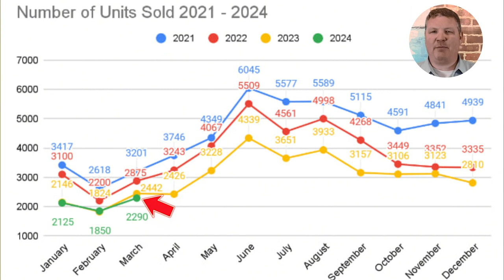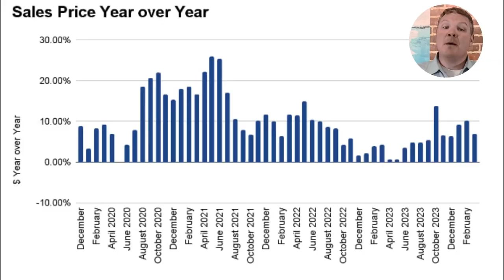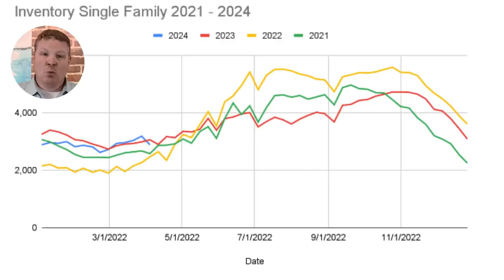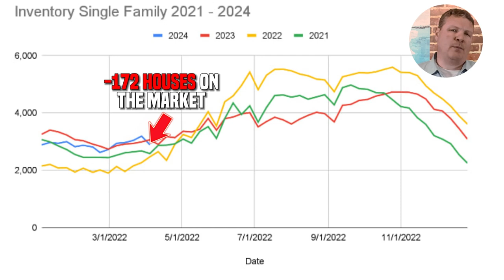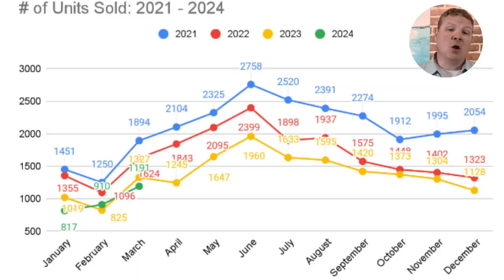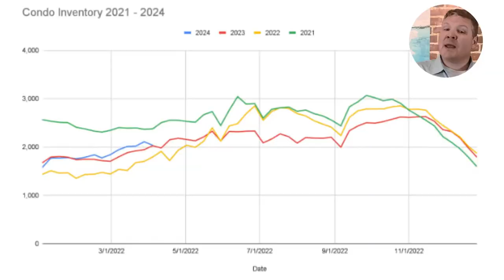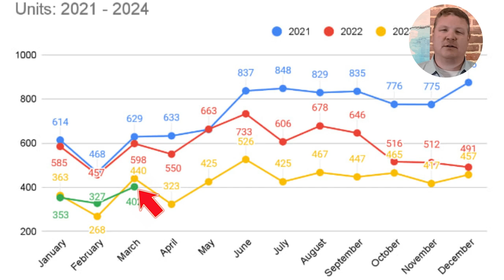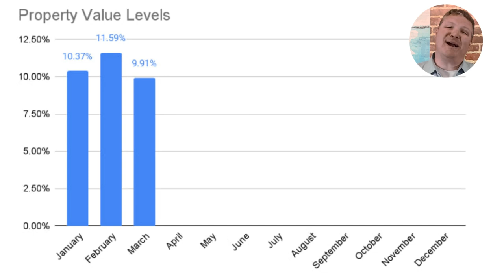April 2024 Massachusetts Real Estate Market Report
The April 2024 Real Estate Market Report is showing that the Massachusetts real Estate Market is STRONG! Every segment saw price gains with two out of the three segments seeing double digit price increases! Are there any weaknesses to keep our eyes on? Can a headwind turn this appreciation market into a depreciation market?

2 months down and we are starting to get a good idea as to what the Spring market will be like. Massachusetts Buyers beware, but Massachusetts Sellers keep your eyes out...

February  2024 Massachusetts Real Estate Market Update
Recap of Video:
✅ Data for March 2024 with analysis on what it all means...

✅ Average Sale 💰 price of $771k. A 7% Year over Year increase.